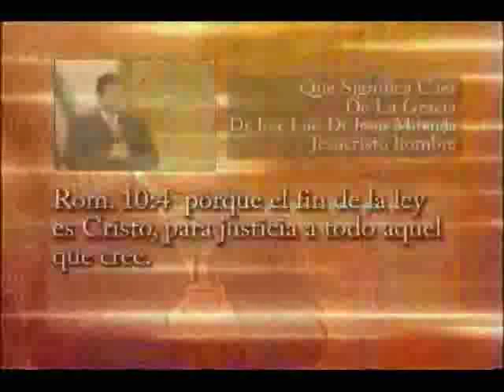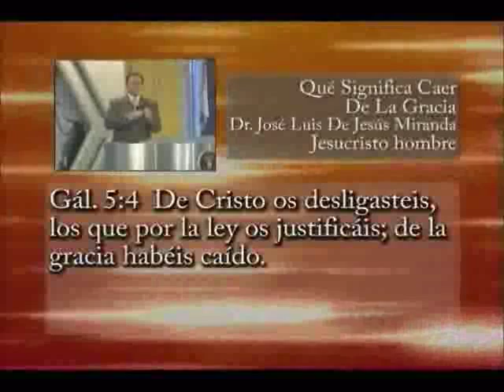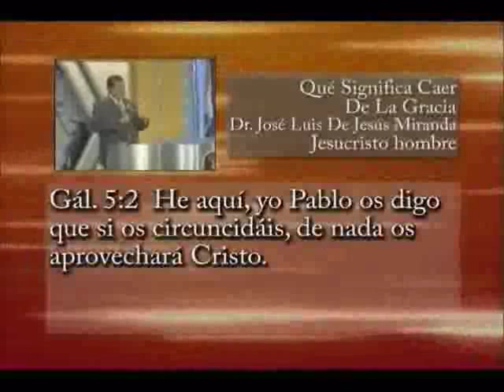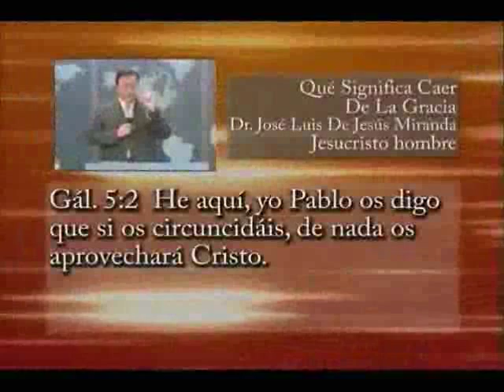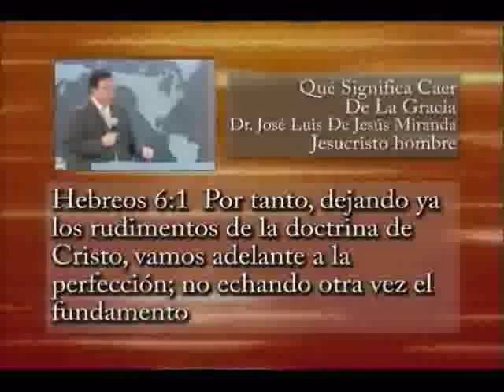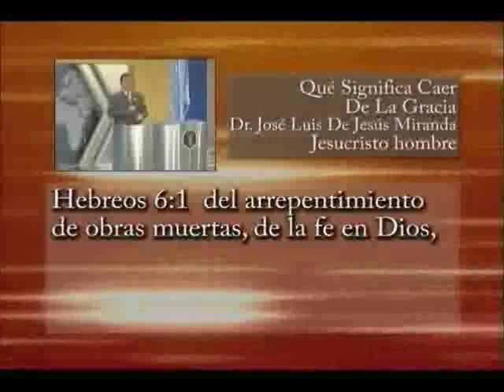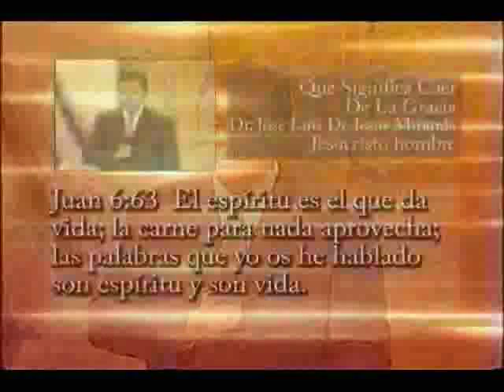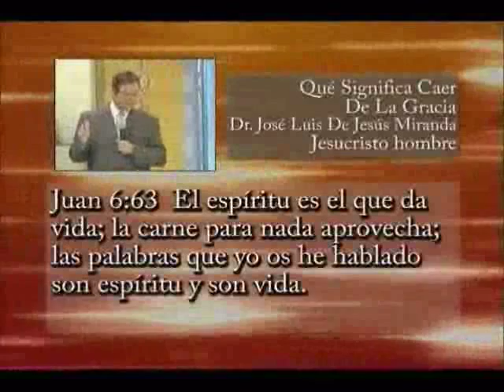O que significa cair da graça - JH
Pregação do Apóstolo Dr. José Luis de Jesús Miranda.